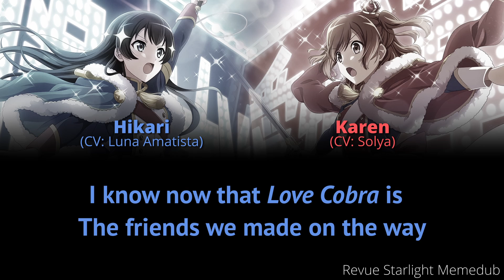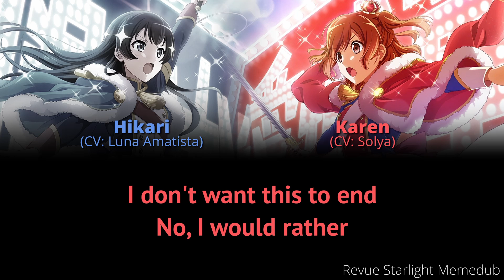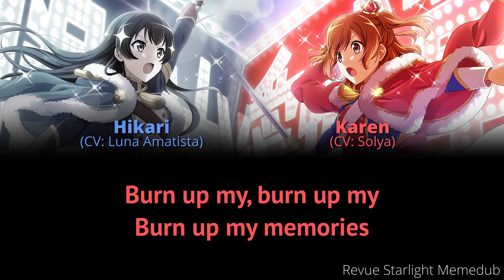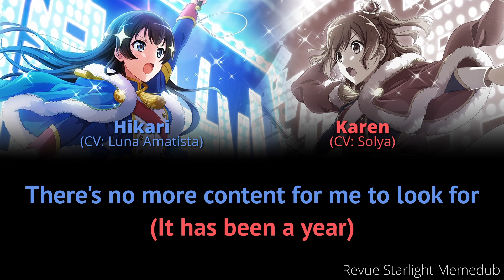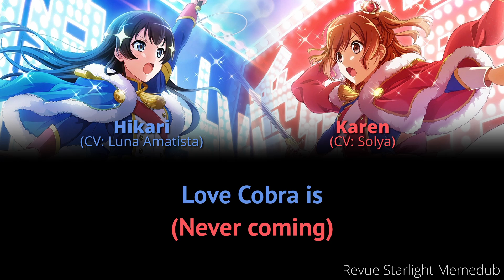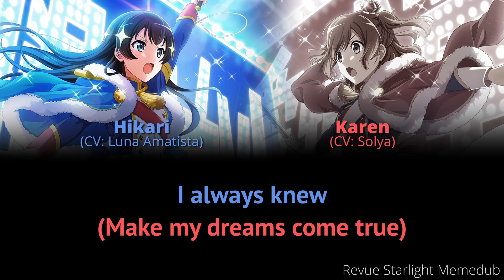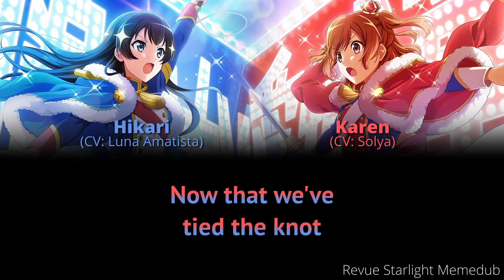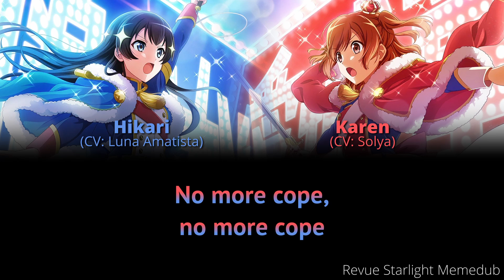Super Star Spectacle (スーパー スタァ スペクタクル) - Memedub Parody Cover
Credits:
Vocals: Luna Amatista (@AmatistaMoon), Solya (@solyafire8709)
Tuning, Mixing: Cryptix
Video: Yumi (@hisuiyumi)

About:
The Gekijouban Memedub is a project hosted by the Revue Starlight Discord based on the Memesubs by Cryptix to dub the entirety of Revue Starlight's theatrical release in English with a parody script - including all songs & lyrics!

Lyrics:
O you fucking dolt, Karen
Please cope with me again
I know now that Love Cobra is
The friends we made on the way
I won't run anymore
You are my only paramour
Until death do us part

Karen reborn  Caring, coping
Karen reborn  Car is smoking

Childhood friends to girlfriends
Girlfriends to ex-lovers
I don't want this to end
No, I would rather
Burn up my, burn up my
Burn up my memories
The girlfriend, I must transcend

I'm ready for (I'm ready for)
Long distance marriage right now
We'll fight to see who can give the ring first and propose

The twelfth of July has passed us long ago (Nana's birthday)
The ninth of September had nothing to show (Ninety-ninth class)
Second December was gone in a flash (Start of the madness)
Toppy what do you mean by Revue Jiro (Rabukobura)

There's no more content for me to look for (it has been a year)
It's probably not even Revue in store (No Bushiroad)
I will not cope as I please anymore (Moepii though)

Starlight  Starlight
Starlight  Starlight

Love Cobra is (never coming)
At least there's this wedding song
There's always fanfiction for Karen slash Hikari

Love Cobra who (A fantasy view)
I just want you (The final Revue)
I'll say 'I do' (I will say it too)
'Til forevermore
I always knew (Make my dreams come true)
I'll marry you (What I want to do)
I think you're a (Get stabbed by a)
Pretty girl

Now that we've  tied the knot
Let's look for   housing lots
Look at that giant ol'
Position Zero there

No more cope,  no more cope
No more thoughts of Love Cobra
Marry me